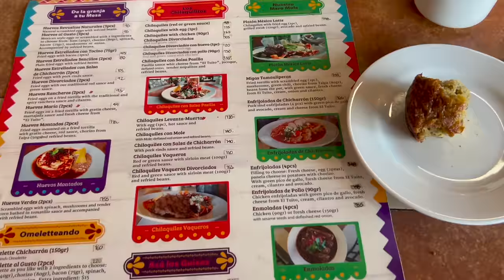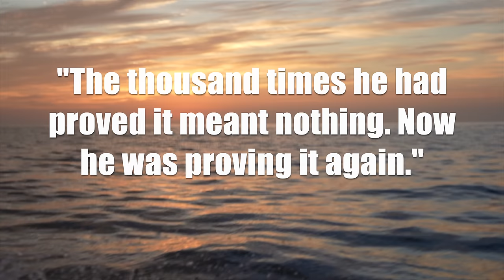72 Hours Fishing For Monsters Of The Pacific (Catch Clean & Cook Yellowfin Tuna)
We spent 72 hours fishing remote waters all over the pacific ocean! I started my journey fishing in Mexico with an awesome crew of guys. We chase after giant cubera snapper, roosterfish, and the biggest yellowfin tuna I've ever seen! Huge thanks to @JorgeAcostaPesca  for his help in making this trip happen! Additionally @BKKHooksInternational supports all of us be sure to give their products a try!

▬▬▬▬▬▬▬Combos Used In This Video▬▬▬▬▬▬▬
►Slow Pitch Setup
-Rod: Custom SPJ rated for 100-300 gram jigs.
-Reel: Jigging Master Wiki 2000
-Line: Silk Ocean PE2.5 by Ocean Devil (Save with my code RYANMORIE)
►Popping Setup 1:
-Rod: Howk Bullfighter 250
-Reel: Shimano Twinpower SW 14000
-Line: Silk Ocean PE 6 By Ocean Devil (Save with my code RYANMORIE)
►Popping Setup 2:
-Reel: Daiwa Saltiga 14000
-Line: Silk Ocean PE5 By Ocean Devil (Save with my code RYANMORIE)
►Heavy Popping Setup:
-Rod: OTI 7'6 80-120lb
-Reel: Daiwa Saltiga 20000
-Line: Silk Ocean PE8 By Ocean Devil (Save with my code RYANMORIE)